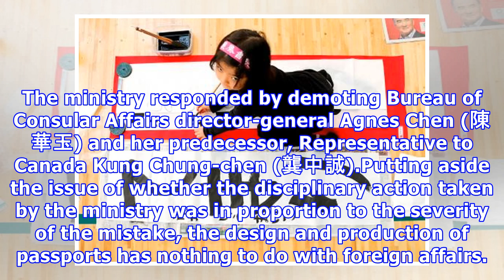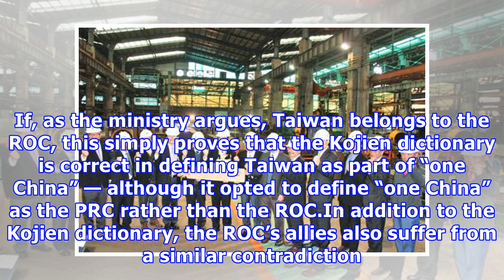The liberty times editorial: roc puts mofa in impossible spot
The Ministry of Foreign Affairs (MOFA) is the most outspoken of all the government’s ministries. Due...